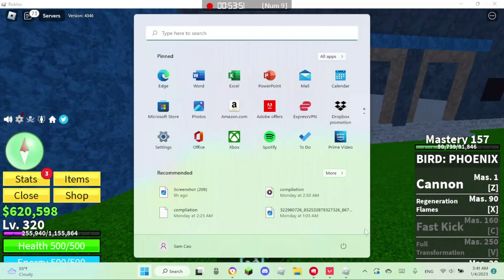Definitely Not Throwing